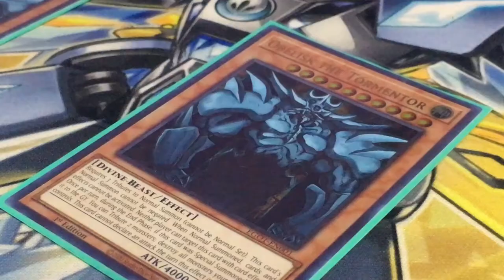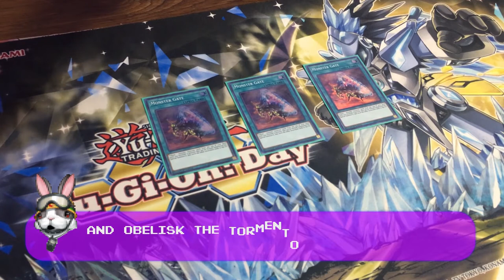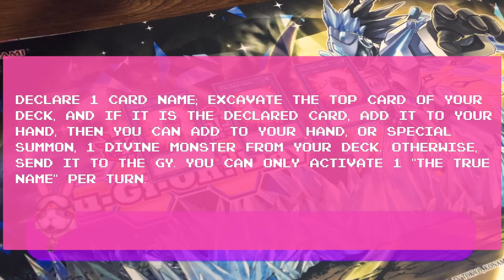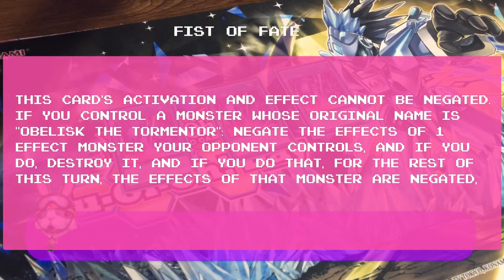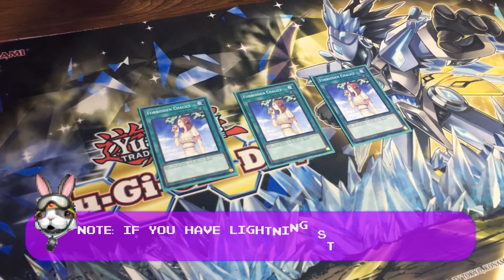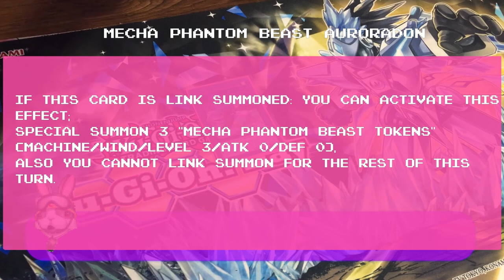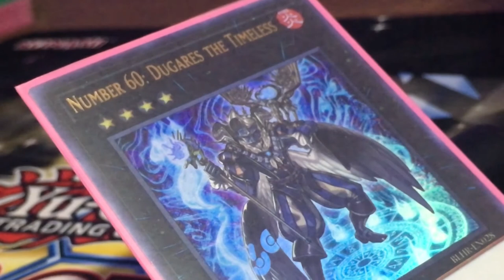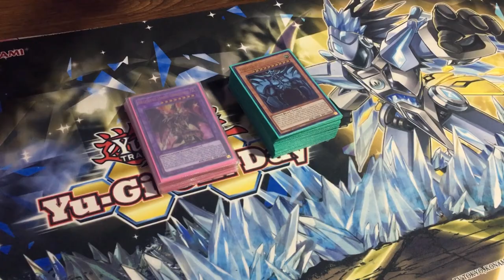YUGIOH✅ OBELISK THE TORMENTOR Deck Profile 2021 ⚔️THE BEST WAY TO PLAY WITH AN EGYPTIAN GOD 🔥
THIS deck its focused on summon obelisk the tormentor as fast as possible
✅ ¡Showing obelisk the tormentor Deck 2021!

YUGIOH in this video THE BEST Obelisk the tormentor Deck Profile 2021
HOW TO PLAY this deck, EXPLAINED why is one of the best deck in this moment
In this video i show you HOW TO PLAY obelisk the tormentor DECK PROFILE 2021